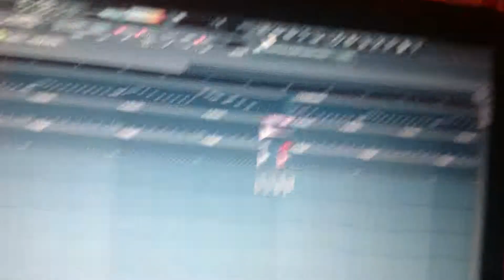Fl studio 30 minute tune